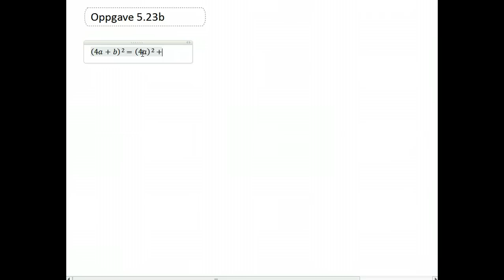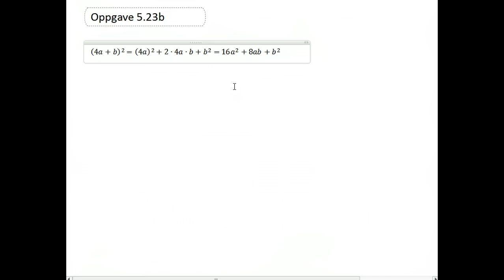Oppgave om første kvadratsetning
Enkel oppgave om første kvadratsetning